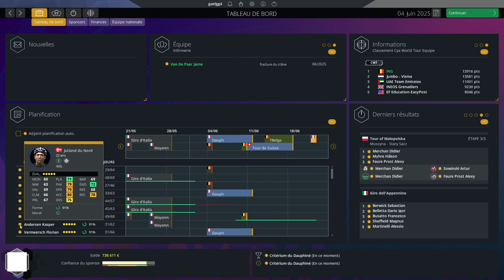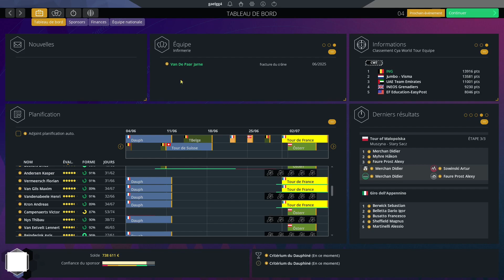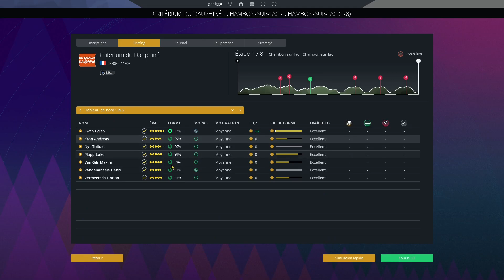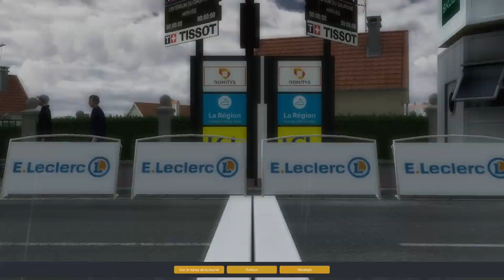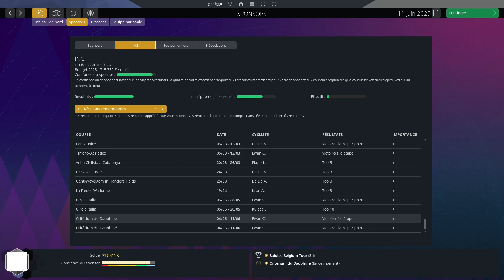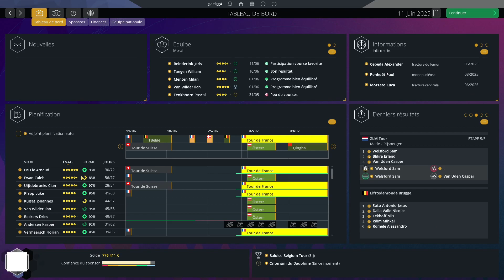PLAPP LEADER AU DAUPHINÉ | Épisode 54 | Saison 3 | Pro Cycling Manager 2023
Faisons de Lotto Dstny la meilleure équipe mondiale sur Pro Cycling Manager 2023 ! - Épisode 54 Saison 3

Suite à une erreur d’inscription à la Brussels Cycling Classic, on n’a pas du tout l’équipe attendue alors qu’il s’agit d’un objectif sponsor (top 3 final). On va faire du mieux possible.

🇦🇺Ewan 🇩🇰Kron 🇧🇪Nys 🇦🇺Plapp 🇧🇪Van Gils 🇧🇪Vandenabeele 🇧🇪Vermeersch

0:00 Présentation de l'équipe & du Critérium du Dauphiné
4:24 Étape 1
6:45 Étape 2
9:03 Étape 3
11:07 Étape 4
14:23 Étape 5
17:23 Étape 6
20:16 Étape 7
24:09 Étape 8
28:32 Bilan